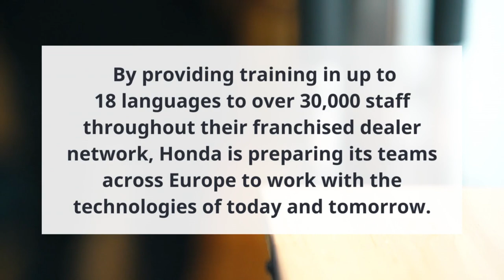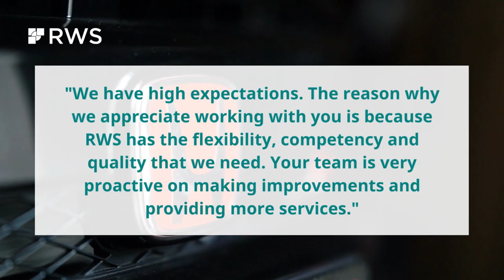Honda Motor Europe case study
The team at Honda Motor Europe Ltd must adapt to major changes in the automotive industry while continuing to focus on delivering a great customer experience.

These changes have had to be accompanied by transformations in existing processes - which has led to significant challenges. Find out which solutions have been chosen to meet the new challenges and how RWS Group supports Honda by offering training in up to 18 languages to more than 30,000 employees, helping Honda to prepare its teams across Europe for the technologies of today and tomorrow.

"We have high expectations. The reason why we appreciate working with you is because RWS has the flexibility, competency and quality that we need. Your team is very proactive on making improvements and providing more services." Oliver Gassner, Head of European Training, Honda Motor Europe